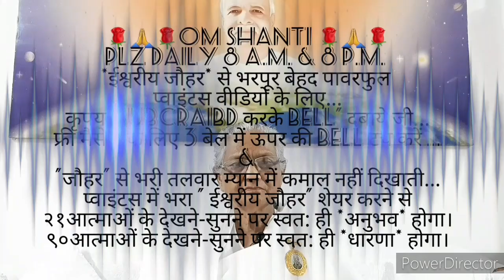सत्य घटना-आदि यज्ञ का दाहिना हाथ आदरणीय मनमोहिनी दीदीजी, द्वारा *मां* का अनुभव किया...